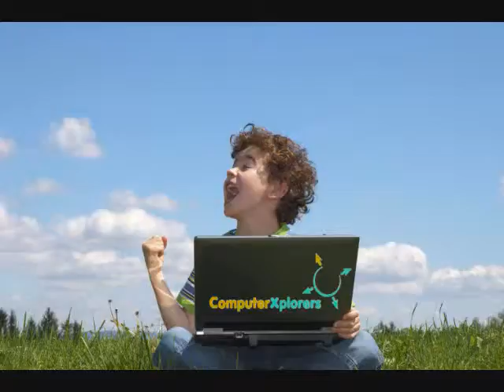Joe Ben Aiden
Work completed at ComputerXplorers February Holiday Technology Club "Bricks In Motion". Held at Ivy Lane Primary School, Chippenham, February 2012.